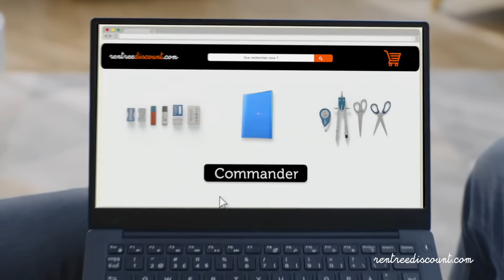RENTREEDISCOUNT.COM le N°1 des Fournitures Scolaires en ligne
La rentrée scolaire c'est sans stress sur rentreediscount.com !
Retrouvez toutes vos fournitures scolaires depuis le primaire, le collège et plus encore au meilleur rapport qualité prix.
Toutes les grandes marques de cartables, trousses, agendas et matériel d'écriture sont sur rentreediscount.com.
Profitez de vos vacances jusqu'au bout et trouvez votre liste scolaire en 1 clic : recherchez l'établissement de votre enfant, la liste scolaire de sa classe est disponible et modifiable à volonté sans prise de tête !
Une livraison en 24h / 72h sur plus de 8000 références au meilleur rapport qualité prix. Des promos jusqu'à -40% et un paiement en 3x sans frais.